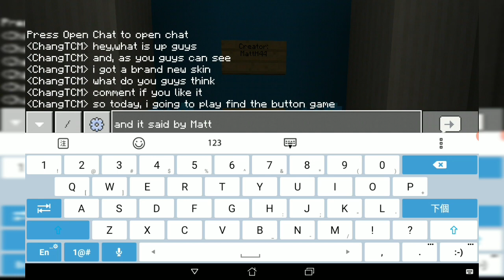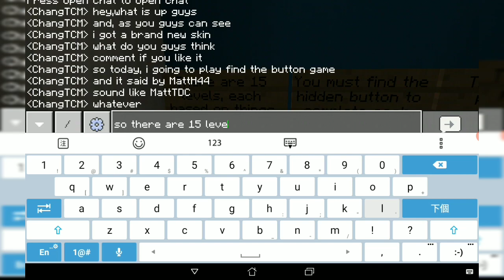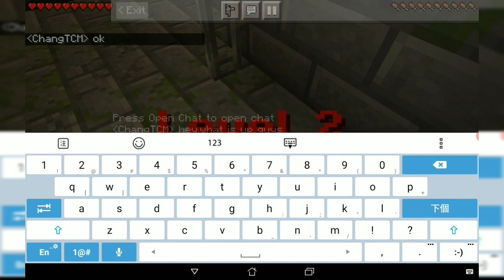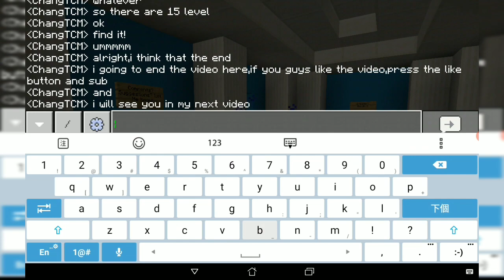Find the button game | Minecraft